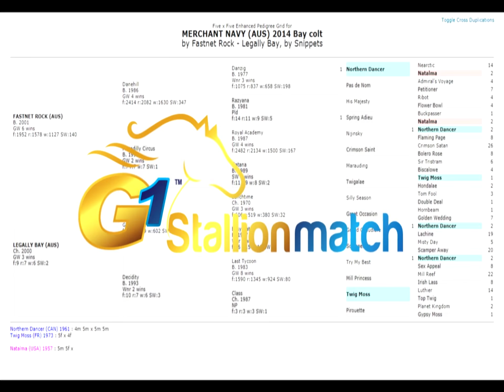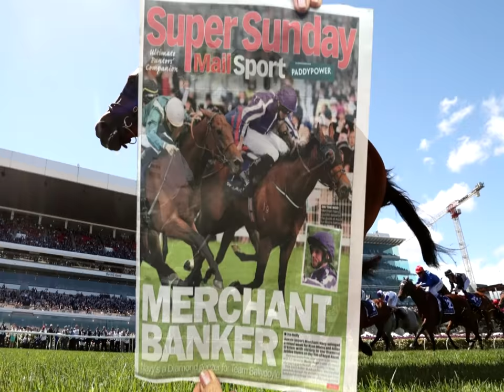Merchant Navy Music Clip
Congratulations to the connections of 2018 Diamond Jubilee Winner, Merchant Navy.